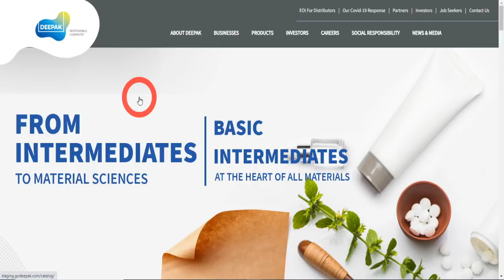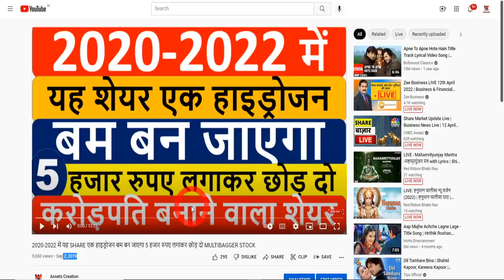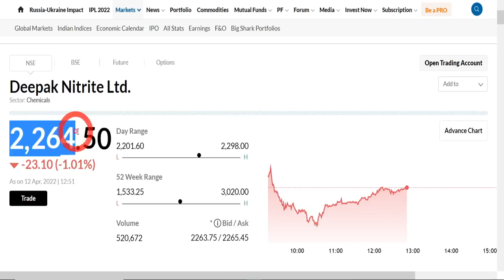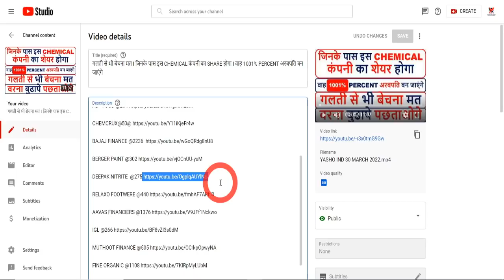200 शेयर खरीद के रख लो BEST SHARE 2022 सब CHEMICAL कंपनी का बाप है 7- सात जन्मो तक पैसा बनेगा